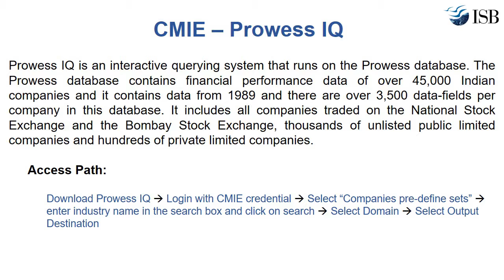LRCRG Infrastructure Company